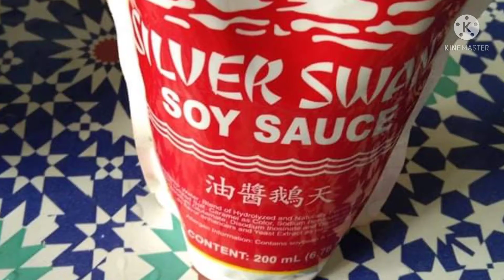Garlic Butter Squid How to Cook | Easy Recipe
Ingredients :
1/2 kilo Squids
10g Butter
1 Onion chopped
3 Cloves Garlic chopped
1 tbsp Soy sauce
Fried Garlic
Black pepper
Ginisa mix